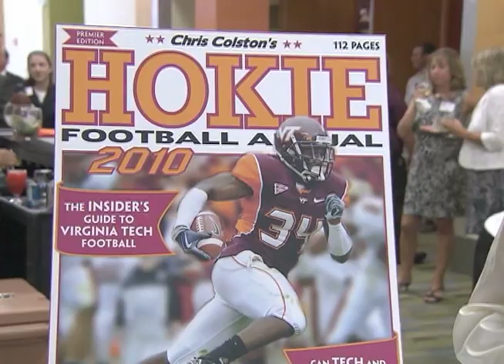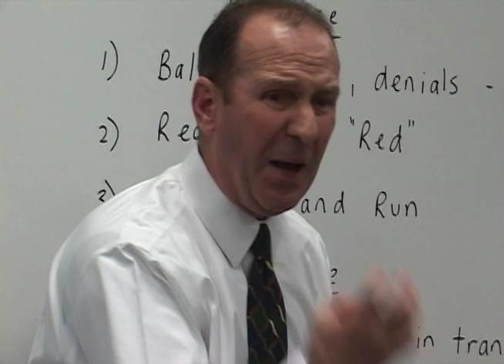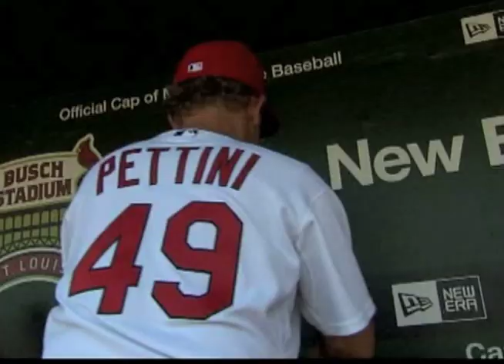Nathan Epstein sports resume reel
Nathan Epstein

2010 Sports Intern for WAVY-TV 10/FOX 43 in Hampton Roads
-Filmed, edited and wrote material (on deadline)
-Interviewed Virginia Tech head football coach Frank Beamer, former Virginia Tech standout Darryl Tapp, Virginia head football coach Mike London

2008, 2009- Outstanding Sports Coverage by Virginia Association of Broadcasters
-3 years- play-by-play and color for men's/women's basketball and baseball for student radio station WMLU 91.3 FM (Longwood University)
3 years- host of sports talk shows; guests have included ESPN analyst Chris Fowler -Operated sound board and controlled transitions to and from breaks during live sports broadcasts
-Edited highlights, openers and stingers for sports broadcasts (using Audacity, GarageBand)

2006 Intern- Sports Radio 910; Richmond, Va